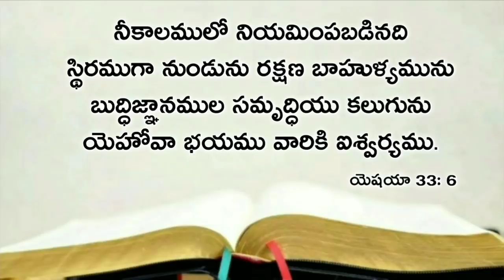Today's promise 28.11.2020